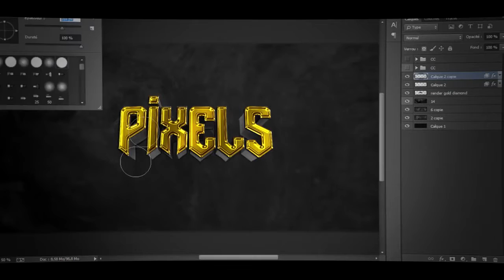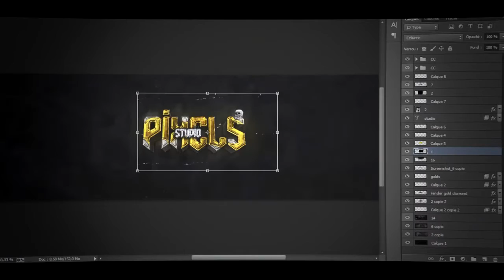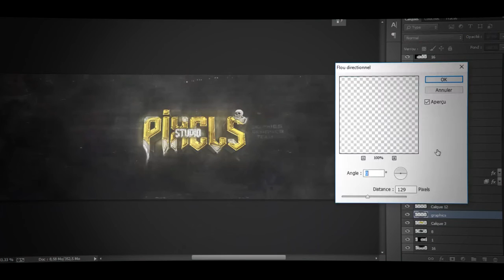Speed Art Header Pixels Studio / Mxrph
Header Pixels Studio réalisé par Mxrph.

Pixels Studio, qui sommes nous?

Nous sommes une équipe de 15 GFX et VFX qui réalisent des Design pour vous, que se soit bannière, logotype, overlay, illustration, mascotte. en 2D ou bien en 3D. Et aussi des Introductions.

Membres: ImGraphs / Leader: Graphiste 2D , Quickcell: Graphiste 2D et Illustrateur (mascottes... , Leo N: Graphiste 3D , Zicoo: Graphiste 2D et Illustrateur , SkiZz DZN: Graphiste 2D et 3D , SkullVodka: Graphiste 2D, 3D et VFX, Saazie: Graphiste 3D, Alpha Design: VFX, Freeman Editeur: VFX, Vortex: Graphiste 2D, Morph: Graphiste 2D 3D, XII Creates: Graphiste 3D, LeftGrapher: Illustrateur, Ryze: Graphiste 2D et 3D, NPK: Illustrateur.

Contacter nous par skype: ImGraphs / Leader Pixels Studio